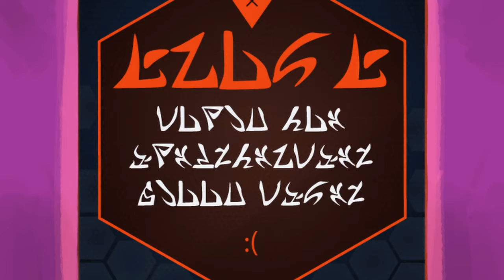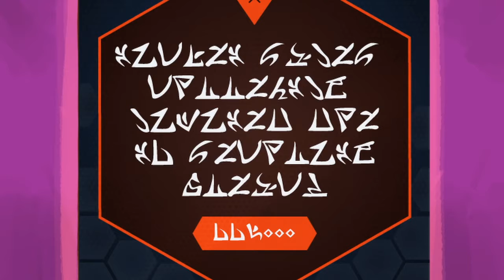Danse apicole et grève ferroviaire [HIVESWAP: Act 2 - LP N°4]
Le seul rapport entre les deux c'est que c'est dans le jeu en fait.